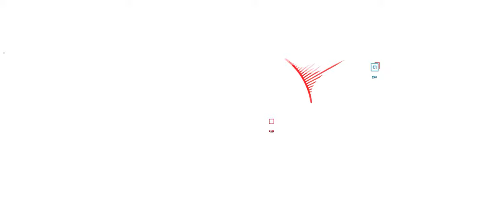World War 3 + Part 2 + Warsaw Warzone + Free Weekend Fun